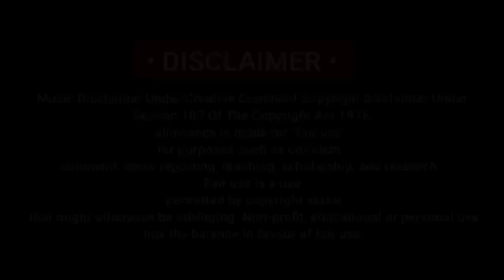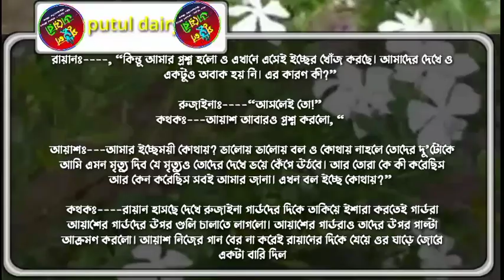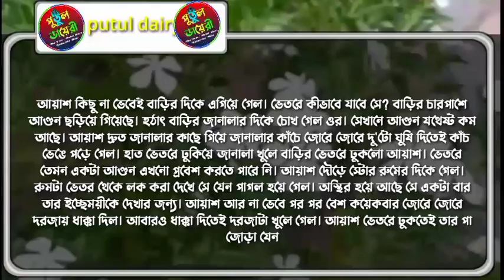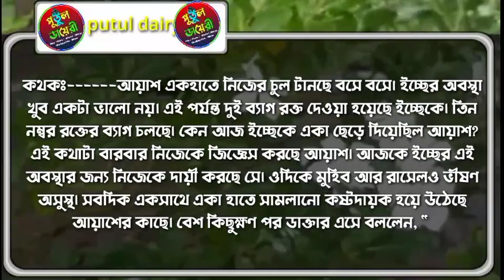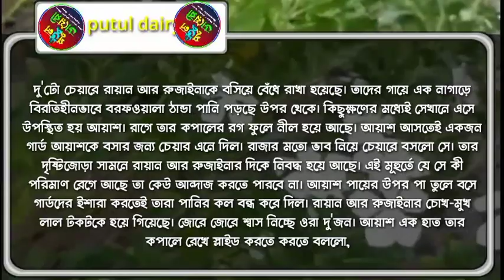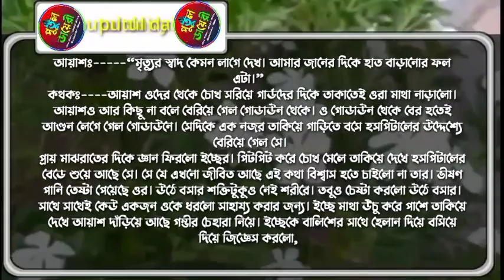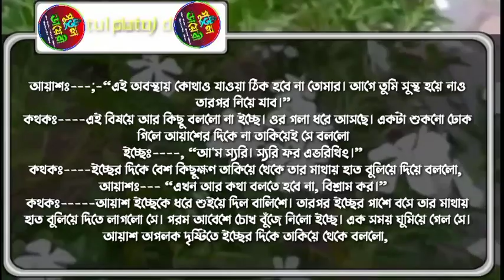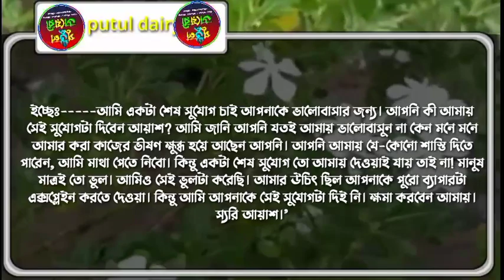ডেভিল মাফিয়া কিং যখনসাইকো রোমান্টিক ক্রাশ :love story পর্ব ১২ঃAshik &Shonalika& putul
সরফরাজ, ,সোহম,প্রান্ত,সুমু,সালমান, অরিন্দম, জয়,মাহিন,

তরুণ, আশা,রুম্পা, টিটলি,কেয়া,ইমন,রাকেশ,রাজ,জাকির,রনি
▪️ 🖍️ (লেখনীতে-(ফাতেমা তুজ)

🎬 ◾Story Time: 30:25

shonalika voice

miste voiec

ashik voice

ডেভিল মাফিয়া কিং যখনসািকো রোমান্টিক ক্রাশ

putul dairy

🔇👉 সতর্কবার্তা--ঃ👈🔇